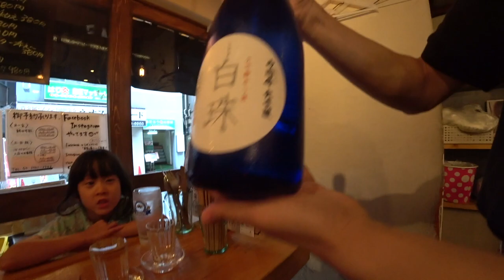昨日エベレストから戻ったけど、すぐ北米最高峰のデナリへ。もう筋肉が落ちちゃってやばいっ ◆着用メガネ「クロムハーツ & トムフォード」エベレストに行ってきます！998/1000 17/6/1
昨日エベレストから帰ってきたけど、10日ほど後で今後は北米最高最高峰のデナリ。地上に降りてきたら、緊張もなくなって疲れもドッとくるし、２ヶ月のエベレストで、もう筋肉も、落ちちゃってやばい、本当やばいっ。デナリはシェルパさんもいなく、30kg以上、全部自分で運ばなきゃいけないのに！ ◆着用メガネ「クロムハーツ & トムフォード」

【 チャレンジしつづけたい  誠  38 】
現実の人生、全力で「ぱるぷんて」を唱え続け、末永く生きることをモットーにしてます。 インド哲学→鑑定士→ホテル→無重力体験→宇宙旅行会社設立→雑誌編集、キャラクター作成→日本車輸出→WEB制作→ 東京でメガネ屋 → 香港でメガネ屋とアトリエ→  そして現在 メガネ屋 & インドネシアでWEB会社立ち上げ & ７サミット登頂です。　※「ぱるぷんて」  何が起こるか全く分からない『ドラゴンクエスト』シリーズに登場する呪文(魔法)のひとつ

2016年15日分ファイル紛失のため抜けてます

1/1000 毎日動画開始日 14/9/8　スタート　17/5/27エベレスト登頂、 17/9/24 ７サミット達成

ちなみに、このyoutube自体は「エベレスト目指してから、エベレスト登頂まで毎日」ということにしてたんで　(誰にというわけじゃなく自分に対する完全にイジで（笑））登頂した日以降は、毎日の更新（upは一気）はやめて、７サミット行く時などのポイントの日だけを、たら 〜とゆる〜くupする予定です。

◾️今後の予定
パプアニューギニア　カルステンツ 4,884m